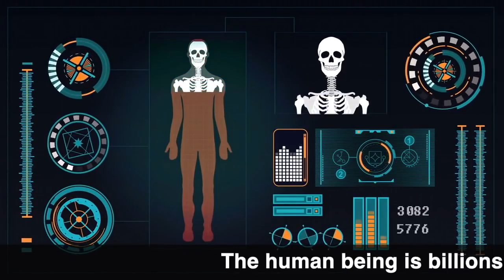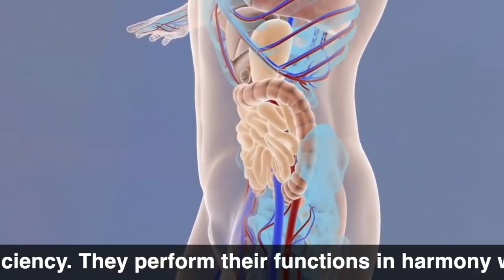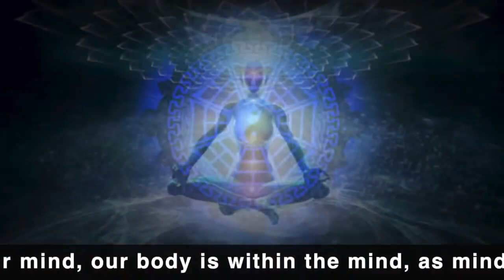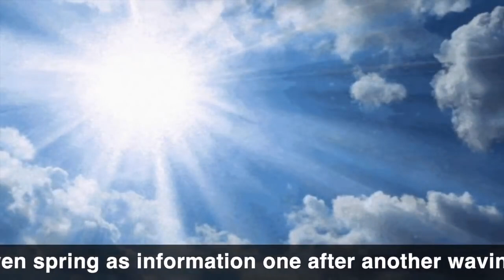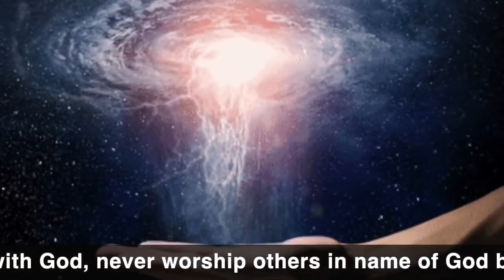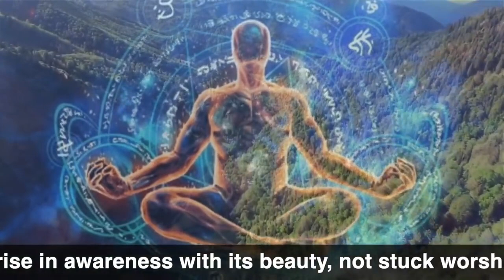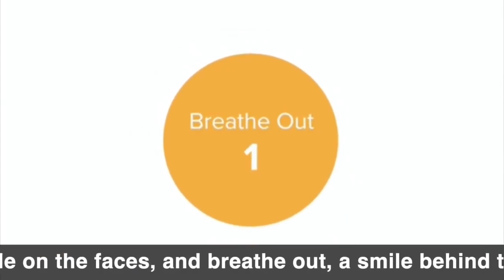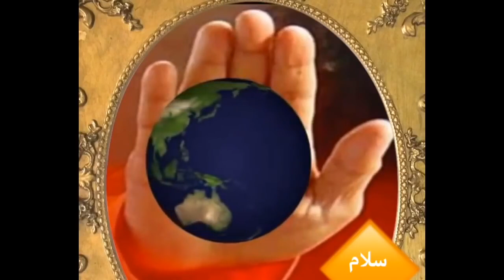أجمل ما تسمعه في حياتك اكتشف تأمل الثبات بالأرض و تأمل حقيقة الأحد ضمن تطرف المعتقدات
نظم الكون الدقيقة
اضاءات على الطريق
الحقائق التوحيدية الكبرى - الجزء الاول
الحقائق التوحيدية الكبرى - الجزء الثاني